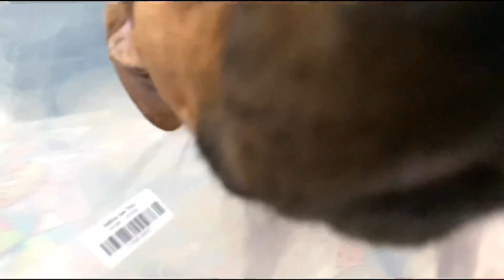Update on Mossy | + Ethan Got A Haircut!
hey guys!! sorry we haven’t been on our vlog game lately, but here’s an update on Mossy!! we are so thankful she is doing so much better!! recovery is going great & it’s almost over!! thank you for all the love & support! ♡

@Carissa Edwards
@Ethan Edwards